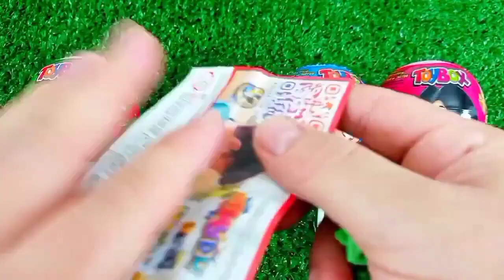ASMR RAINBOW 막대사탕과 과자! 맛있는 무지개 막대사탕ASMR Mukbang 두찜 신메뉴 스팸부대찜닭 먹방 떡볶이 튀김 치즈볼 | HIU